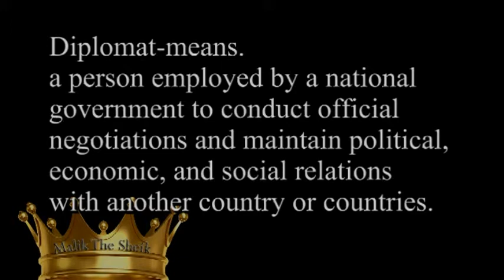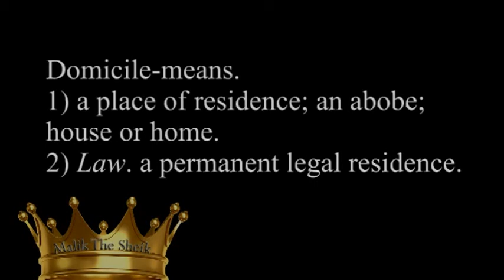MOORS OR MORONS WHO ARE YOU Pt 2 of 6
Chicago "Temple" having a meeting to discuss and/or "teach" civics from a Moorish perspective. Part 2 of 6